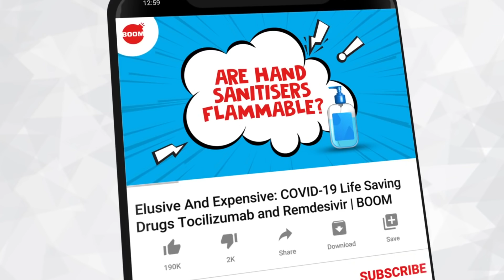Did Aditya Pancholi Visit Sushant Singh Rajput's House To Hide Evidence? | BOOM | SSR Death Case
Did Aditya Pancholi visit Sushant Singh Rajput's house to hide evidence disguised as Mumbai police? Watch this video to know the truth.